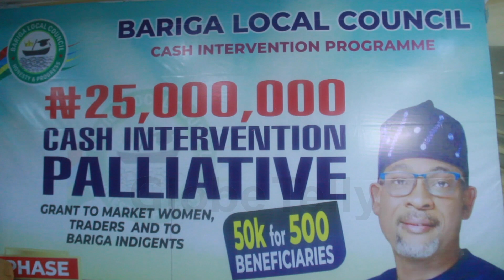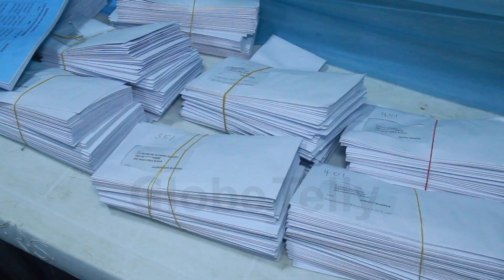ALABI INSPIRES HOPE THROUGH SOCIAL INTERVENTION PROGRAMME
In the bustling district of BARIGA local council development area in Lagos, Nigeria, poverty is a harsh reality for many residents. However, hope has arrived in the form of a unique cash intervention program led by Kolade Alabi, the Chairman of Bariga Local Council Development Area (LCDA).

The event held at the council secretariat recorded an impressive turnout of community leaders, women, youths, the management team as well as beneficiaries.